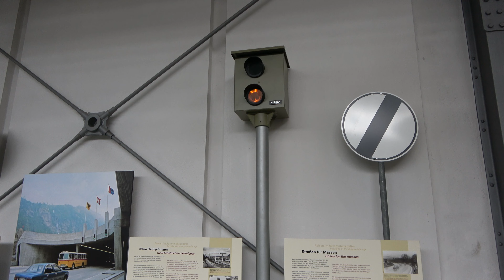Deutsches Museum Verkehrszentrum | München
Het Deutsches Museum Verkehrszentrum is een modern museum met binnen- en buitengedeelte, met tentoonstellingen van oude auto's, bussen en treinwagons.

𖦝 Bedankt voor het kijken van deze video! Bekijk de beschrijving voor meer treinvideo's! 𖦝

𖦝 Compilatie video's van treinen in verschillende landen 𖦝